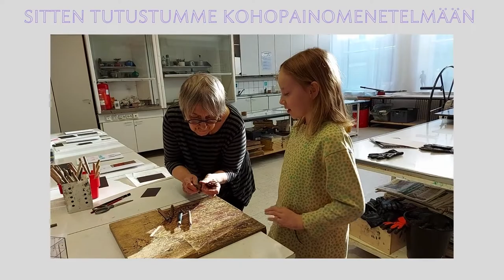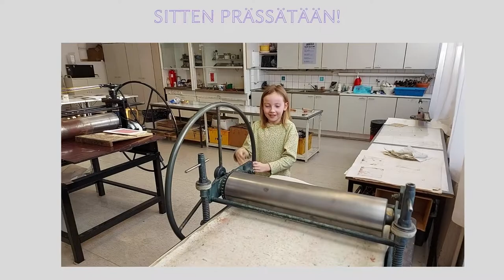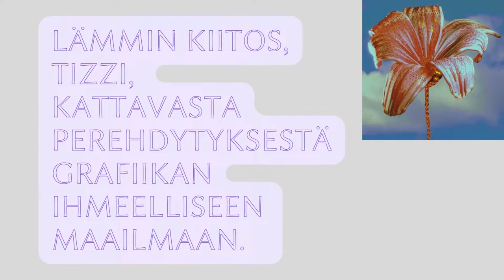Paju Annantalossa 9 – Grafiikka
Tule tutustumaan Annantalon toimintaan Paju Annantalossa -videosarjan mukana. Uusia videoita julkaistaan Youtube-kanavallamme keskiviikkoisin! Tässä jaksossa Paju tutustuu grafiikan vedostamiseen. Prässi pyörii ja vedoksia syntyy. Miksi ohjaaja Tizzi tekee oppilaille popcorneja tunnin aluksi?

Videosarjan on tuottanut Annantalossa residenssitaiteilijana toiminut muusikko-säveltäjä Laura Sippola tyttärensä Pajun kanssa. ⁣
Seuraa Annantaloa somessa @annantalo : ⁣
Esiintyjä: @Paju
Tuottaja: @laurasippola ⁣